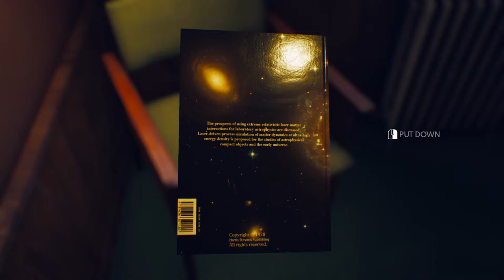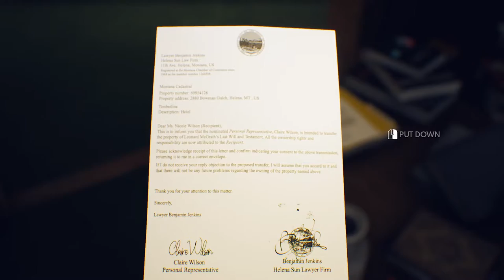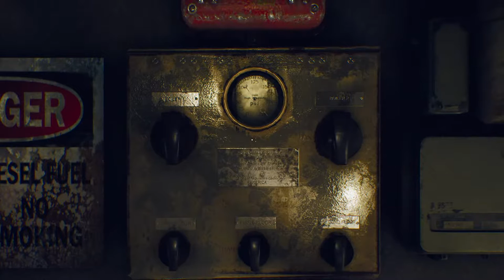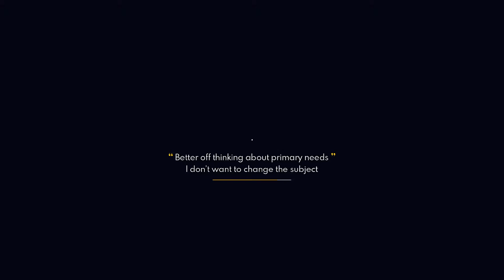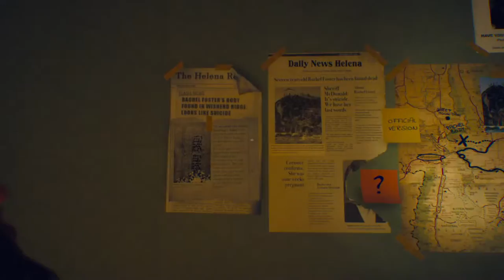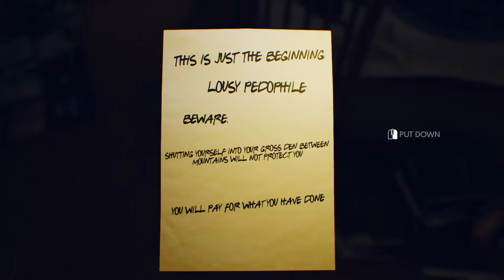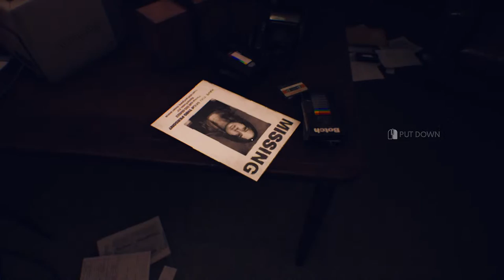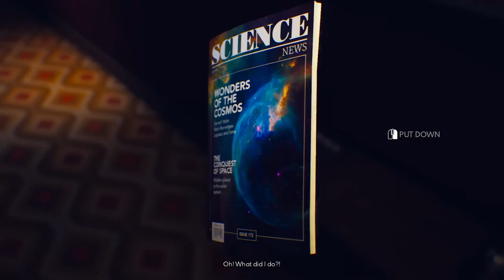The Suicide of Rachel Foster | Horror-Adventure Game Playthrough LIVE 🔴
The Suicide of Rachel Foster| Horror-Adventure Game Playthrough 🔴

As the weather unexpectedly turns for the worst, Nicole has no way to leave the large mountain lodge, and finds support in Irving, a young FEMA agent, using one of the first radio telephones ever built.

Developer: ONE-O-ONE Games
Release: February 19, 2020
Genres: Adventure game, Horror game, Indie game, Casual game, Adventure
Modes: Single-player
Platforms: Microsoft Windows, Nintendo Switch, PlayStation 4, Xbox One